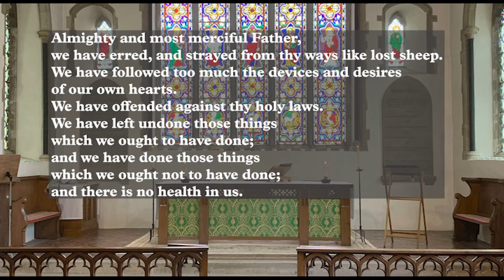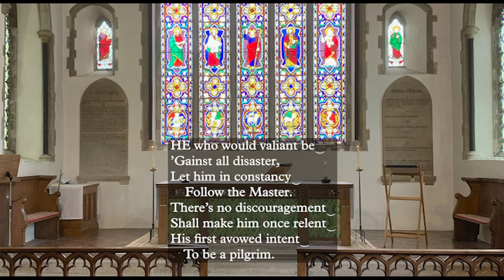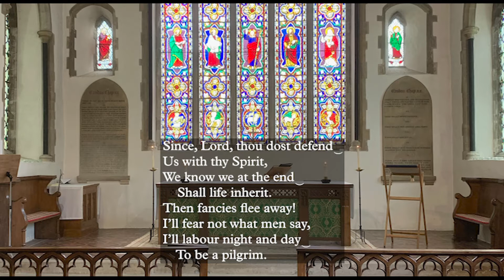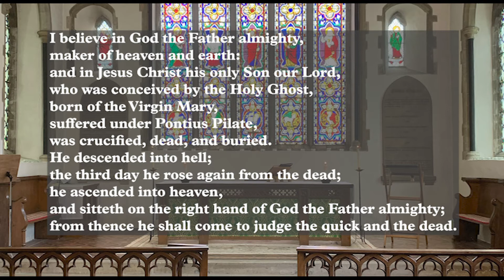Choral Evensong for the Fourth Sunday after Trinity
Choral Evensong for the Fourth Sunday after Trinity from St Stephen's Church, Canterbury, UK.
Responses: Ayleward
Office hymn: He who would valiant be (NEH 372)
Psalm 56
2 Samuel 2: 1–11, 3: 1
Luke 18: 31–19: 10
Canticles: Walmisley in d-minor
Anthem: Lead me Lord – S. S. Wesley
Voluntary: Voluntary No. 9 in E minor Op. 6 – John Stanley